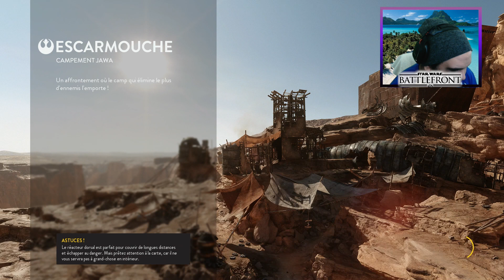SW: BATTLEFRONT #1 | On pose les bases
Iaorana Bonjour!
Aujourd'hui, Redécouverte de Star Wars: Battlefront!
J'y avais joué lors de la Beta mais j'avais pas trop accroché... Kustom me l'a gentiment donné donc on y joue!
Bonne Année encore et gros bisous! :)))

Musique début: Pixel Party - Vexento